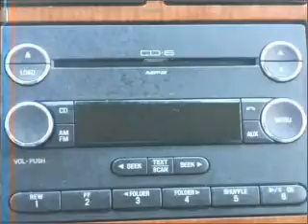2008 Ford Expedition - SUITLAND MD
Year: 2008
Make: Ford
Model: Expedition
Trim: Eddie Bauer
Engine: 5.4 liter 8 cylinder 24 valve
Transmission: 6-Speed Automatic
Color: White
Mileage: 30717
Address:
5000 AUTH RD
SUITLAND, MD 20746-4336